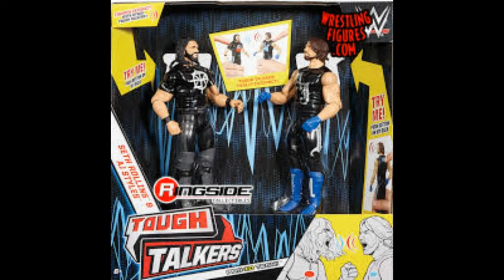MrHeymanator's Slam of the Week {Ft. Everyone} - Episode 7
A new series that will involve the Best Moments of the following week which will be uploaded every friday, ft ppl such as BKOz Wrestling, Alcamest100, Marcus Baker, & more.